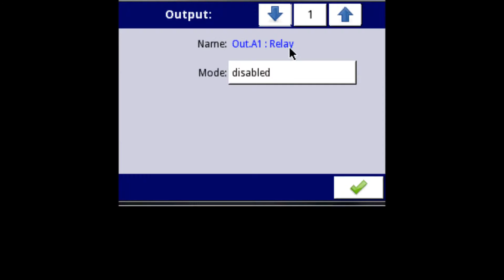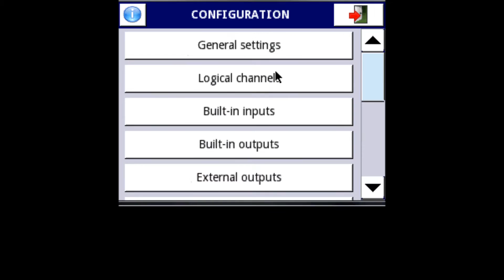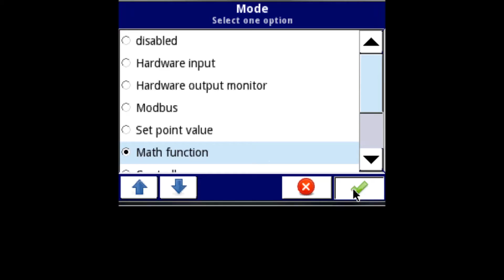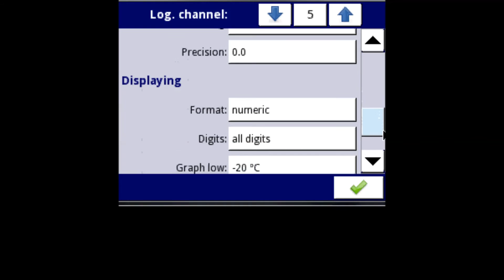MultiCon CMC Built-in outputs – Math function - relay triggering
Description:
This video shows how to configure one relay, to react when at least one of many temperatures is above level.